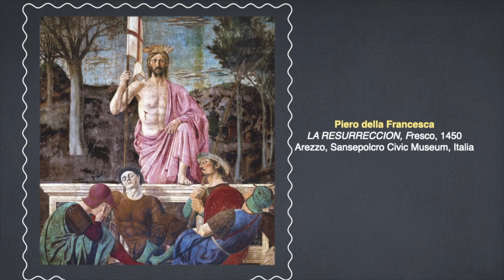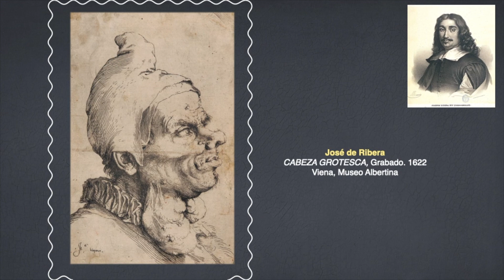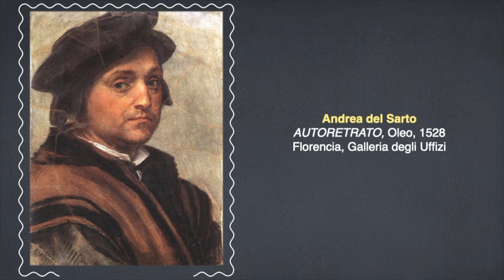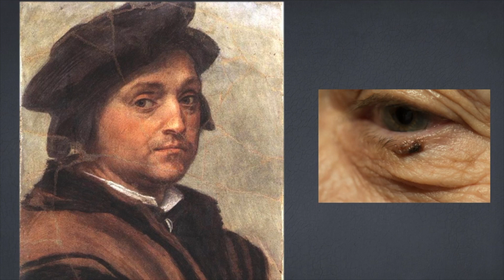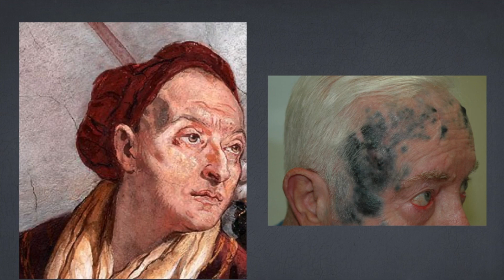MaxilArte: Tumores Faciales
Una semana más nos adentramos en el campo de la Medicina con nuestro podcast: MaxilArte. Dirigido por el Dr. Florencio Monje.